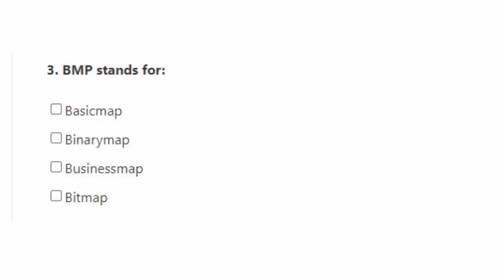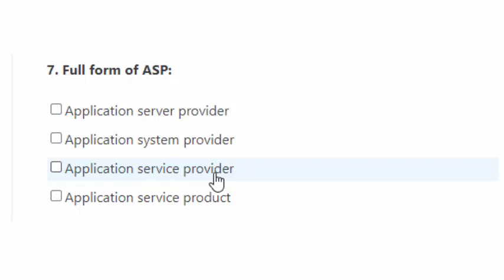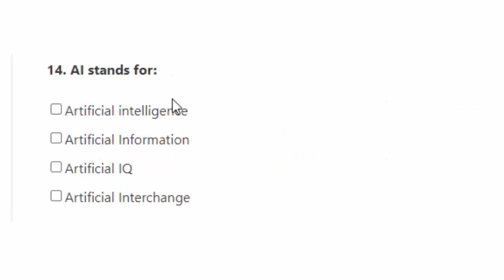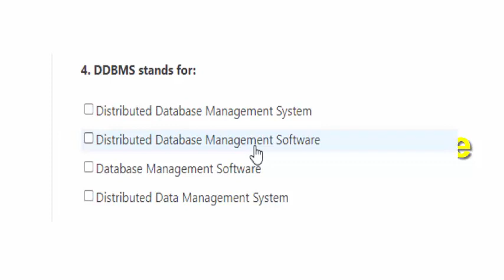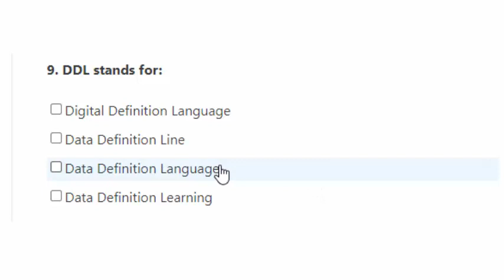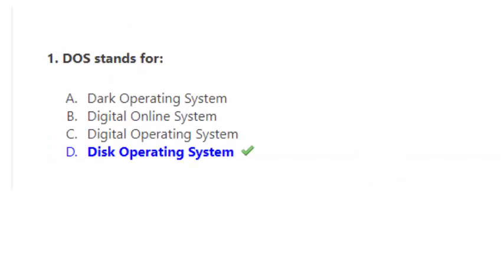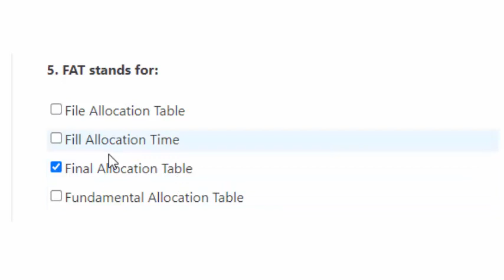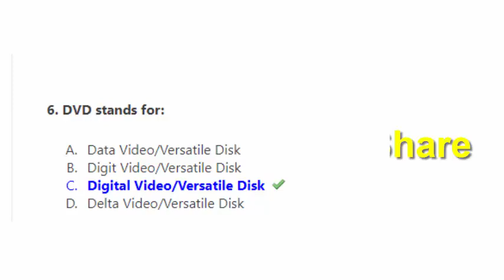Computer Abbreviations Mcqs | Sukkur IBA Screening Test | FPSC Test | SPSC TEST | PPSC | NTS Test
Jobsitepk